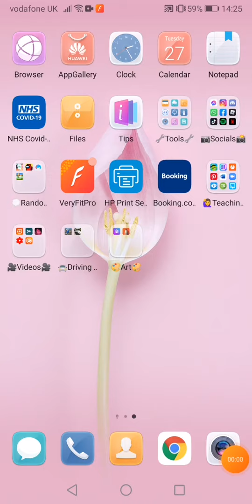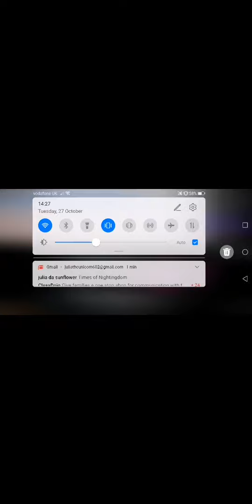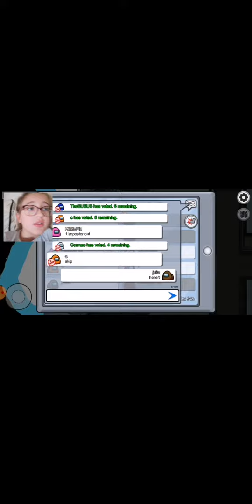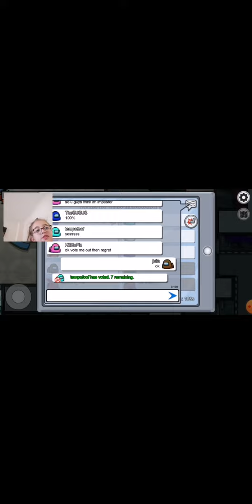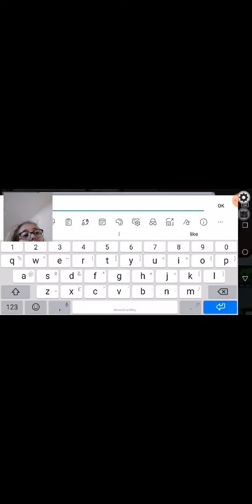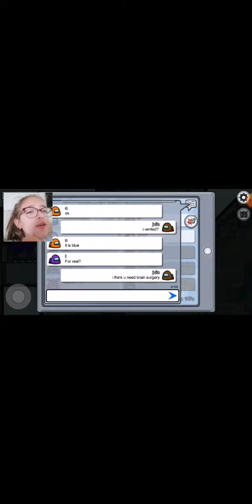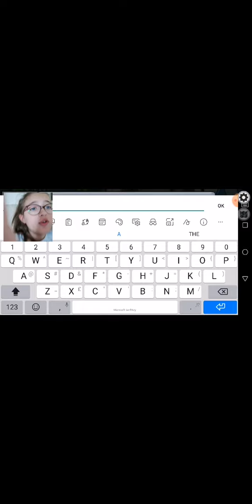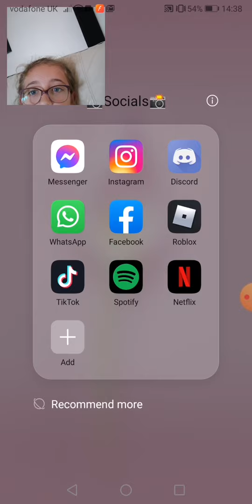✨among us✨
again upload cuz idk if it uploaded

hello my sunnies

today we are playing ✨among us✨

~*socials~*

(you will find it)

(do not yet have becuase i had a new phone)

*~shout outs~*

all ✨among us✨ players

me 'fcorse

MUSIC VIDEO COMING UP 🎶12TH NOVEMBER🎶 SET YOUR TIMERS!

to get a shout out,
compliment my videos ❤️

and dats all you have to do!

yas
bye